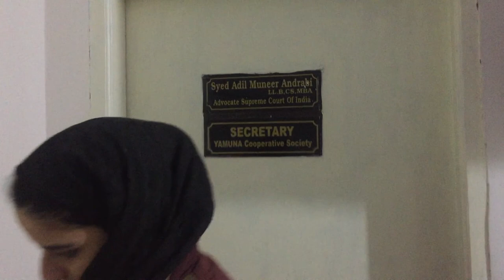Q&A with Syed Adil Muneer Andrabi, Kashmir's first Advocate-on-Record, Supreme Court of India.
Nadiya Shafi Reports from Delhi, Syed Adil Muneer Andrabi, First Advocate on Record, Supreme Court of India from Kashmir valley, who is also the 10th Company Secretary of the Kashmir Valley, comes from an educated family of Kashmir and has many lawyers in his family. He graduated in Law from Kashmir University in 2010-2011 and went to Delhi for higher studies, where he studied Company Secratary, Masters in Business Administration and Masters in Commerce. He joined the Supreme Court on 8th of February, 2012. Since then he never looked back and kept rising to new hights of success.                                                                                           Syed Adil Muneer Andrabi is also the National President of People's Union For Legal Rights, (NGO), a Law Society providing free legal aid to the poor litigants through out India. He has also played a significant role in the Kathua Rape and Murder Case and many other cases too.